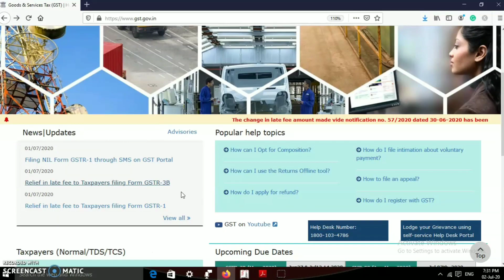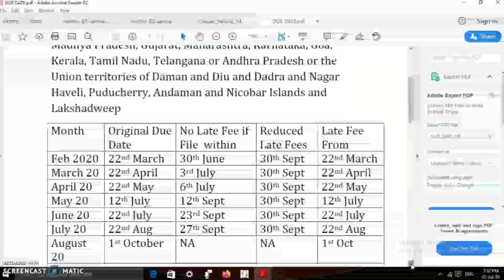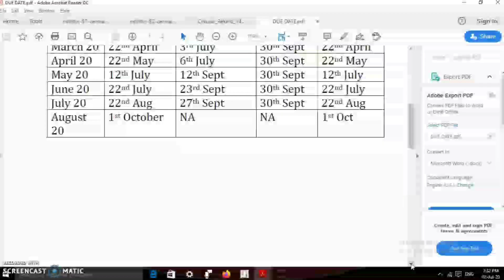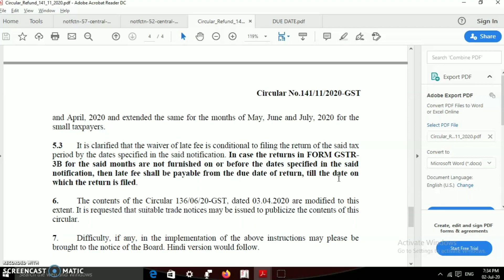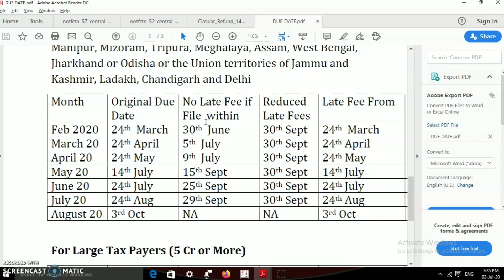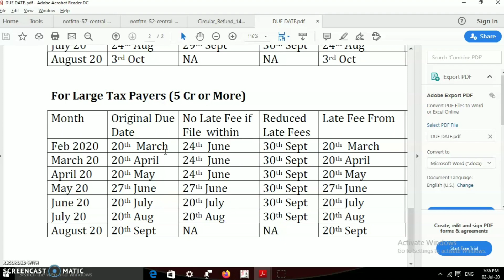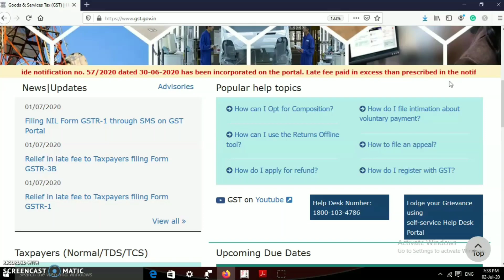GSTR 3B Late Fees Refund|Due Dates for GSTR 3B|GST Return Filing Due Dates|GST Due Date Calendar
GSTR 3B for Small Taxpayers and Large Taxpayers.
Hello Friends.
In this video, I have tried to inform you about the New Due Dates of GST Return. On 24th June, Govt has issued several notifications. And through those notifications, Govt has clearly informed us about the new due dates of GST returns. Again, on 30th June, Govt. informed us about reduced late fees. So, in this video, I have tried to explain each and every notification in a clear and easy manner.

All the notifications related to GSTR Due dates are given below:
Notification No 52/2020:

Please go through the video and note down the important due dates.
Thanks
Avishek
Solove Tax Problem